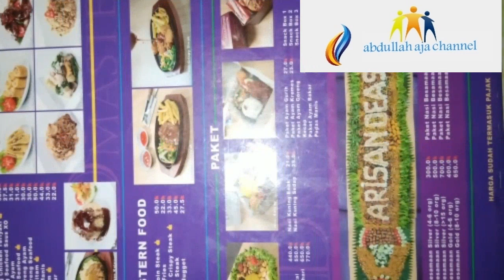D'MASTER QMALL BANJARBARU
D' MASTER adalah tempat kita menikmati makanan dan minuman setelah kita jalan jalan di qmall, ada nasgor, mie goreng, masakan iga, rawon dll, ada es teler dmaster, es teh, jus, dll pokoknya maknyuuuusss.